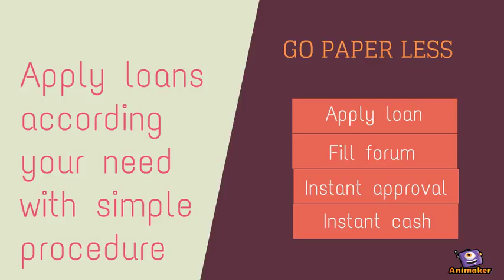HOW TO GET 12 month loans for bad credits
Animated Video created using Animaker ENJOY 12 MONTH LOANS WITH BAD CREDITS